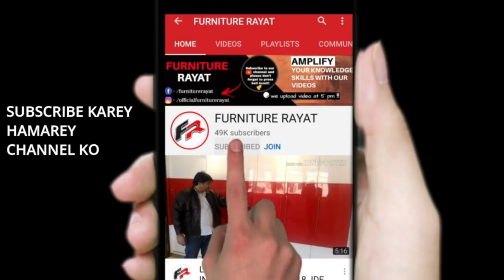Polyfix Instant Super Glue - से second मे चिपकाए कुछ भी || Solution Of all carpenter's problems !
Solution to all carpenter's problems- Polyfix Instant Super Glue- Watch this video to find out more about it's superior quality & various woodworking applications.